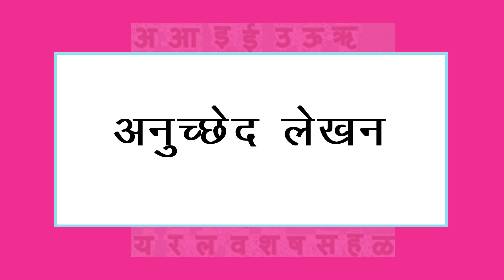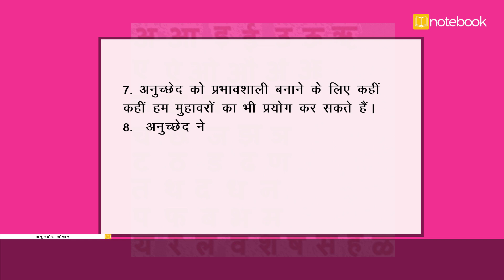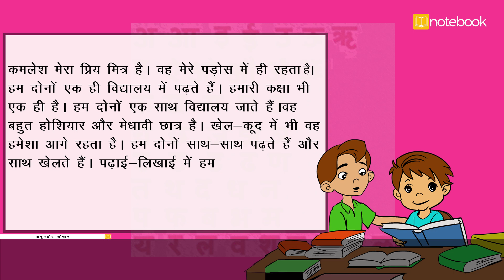CBSE | Class-2 | Hindi | Anuched Lekhan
In this exciting video, we dive into the 2nd standard CBSE Hindi chapter "Anuched Lekhan." 📚✨

Join us as we explore the concept of Anuched Lekhan—writing short paragraphs about a topic! We’ll break down the chapter into simple steps, making it easy and fun for young learners to grasp. Through engaging visuals, examples, and interactive exercises, students will learn how to express their thoughts clearly and creatively.

Here’s what you’ll find:

📹 Videos: Watch fun videos that explain your lessons!
📚 Text Content: Read easy-to-understand notes for your chapters!
❓ Questions and Answers: Get ready for tests with practice questions and answers!
📋 Assignments: Complete fun assignments that help you learn!